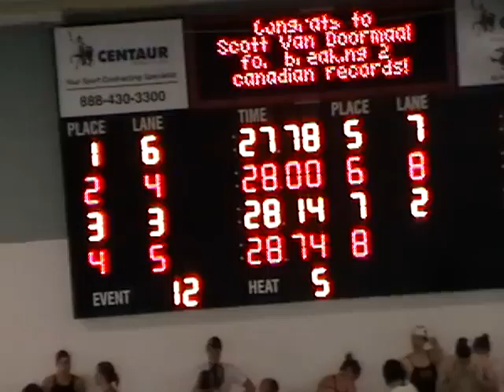OUA Invitational Oct17/09; 50Fly Scott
University of Guelph Pool